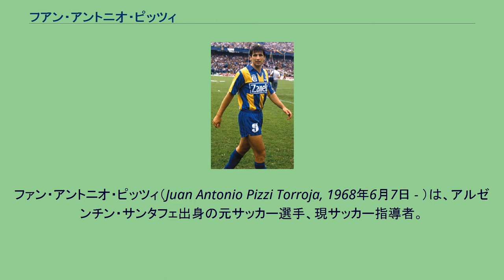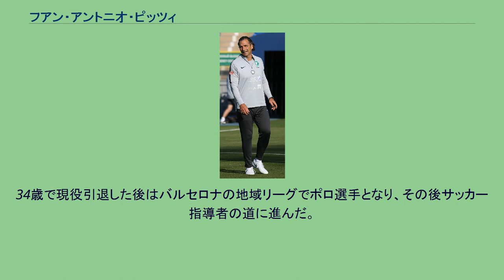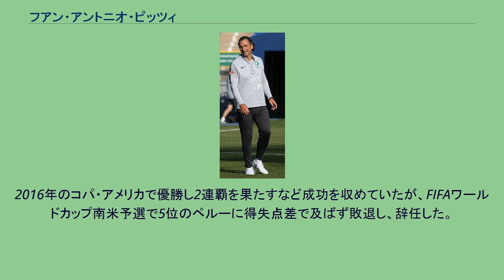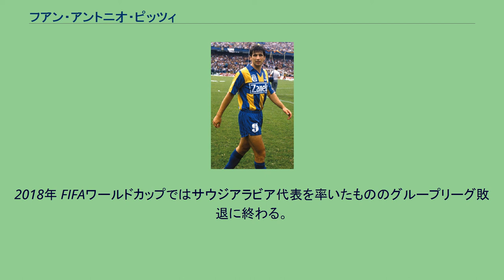フアン・アントニオ・ピッツィ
デポルティーボ・トルーカの選手
ファン・アントニオ・ピッツィ（Juan Antonio Pizzi Torroja, 1968年6月7日 - ）は、アルゼンチン・サンタフェ出身の元サッカー選手、現サッカー指導者。
キャリアの大半をスペインで過ごし、特にCDテネリフェではプリメーラ・ディビシオン（1部）定着の基盤強化に貢献した。
リーガ・エスパニョーラでは8シーズンで221試合に出場して92得点を挙げ、1995-96シーズンにはリーグ得点王（ピチーチ賞）に輝いた。
スペイン国籍を取得し、1994年にスペイン代表デビューすると、4年間で22試合に出場して8得点し、UEFA EURO '96と1998 FIFAワールドカップに出場した。
アルゼンチンのサンタフェに生まれ、1988年にCAロサリオ・セントラルからデビューした。
1990年にメキシコのデポルティーボ・トルーカFCに移籍し、その1シーズン後にはスペインのCDテネリフェに移籍した。
1991-92シーズンと1992-93シーズンだけで30得点を挙げる活躍を見せ、後者のシーズンにはUEFAカップ出場権をもたらした。
1993年夏にはバレンシアCFに引き抜かれたが、わずか1シーズンでCDテネリフェに復帰した。
1995-96シーズンには41試合に出場して31得点を挙げて、ピチーチ賞（国内リーグ得点王）とヨーロッパ・ゴールデンブーツ（欧州リーグ得点王）を揃って獲得した。
チームに再びUEFAカップ出場権をもたらし、1996年夏にFCバルセロナに移籍した。
この時期のFCバルセロナにはロナウド、ソニー・アンデルソン、ルイス・エンリケなどの名選手が在籍しており、絶対的なレギュラーではなかったが、1996-97シーズンにはリーグ戦だけで9得点を挙げ、ファンからの人気は高かった。
1996年にはスーペルコパ・デ・エスパーニャで、1997年にはUEFAスーパーカップとコパ・デル・レイで優勝した。
1998年にはコパ・デル・レイで2連覇を果たし、リーグタイトルも獲得した。
FCバルセロナでの最も記憶に残る瞬間はコパ・デル・レイ準々決勝アトレティコ・マドリード戦セカンドレグである。
FCバルセロナは前半終了時点で0-3と劣勢に立っていたが、ピッツィが決勝点を挙げて5-4という逆転勝利に導いた。
1998年にアルゼンチンに戻り、CAリーベル・プレートや古巣CAロサリオ・セントラルでプレーした。
2000年にはポルトガルのFCポルトに移籍したが、わずか11試合しか出場せず、2001-02シーズン開幕後に再びCAロサリオ・セントラルに復帰した。
2002年にはマルティン・パレルモを足の負傷で欠いていたスペインのビジャレアルCFに移籍し、そこで現役引退した。
スペイン国籍取得後の1994年11月30日、フィンランドとの親善試合 (2-0) でスペイン代表デビューした。
1995年9月20日にマドリードで行われたサッカーアルゼンチン代表との親善試合 (2-1) では出生地の代表チームを破る活躍を見せた。
1996年にはUEFA EURO '96に出場し、準々決勝に進出した。
1998年にはフランスで開催された1998 FIFAワールドカップの出場メンバーに選ばれ、グループリーグ最終戦のパラグアイ戦ではフェルナンド・モリエンテスとの交代で途中出場したが、0-0の引き分けに終わってグループリーグ敗退が決定し、この試合を持ってスペイン代表から引退した。
通算22試合に出場して8得点を挙げた。
34歳で現役引退した後はバルセロナの地域リーグでポロ選手となり、その後サッカー指導者の道に進んだ。
2005年2月13日、ペルー人のホセ・デル・ソラールとコンビを組んでアルゼンチンのCAコロン監督に就任したが、シーズン開幕から3連敗したためにわずか2週間で解任された。
2006年4月13日にはペルーのウニベルシダ・サン・マルティンの監督に就任したが、同年11月に退任している。
2013年12月26日、ミロスラヴ・ジュキッチの後任として、古巣バレンシアCFの監督に就任した が、リーグ戦を8位で終わり、2014-15シーズンの欧州カップ戦の出場権を逃...